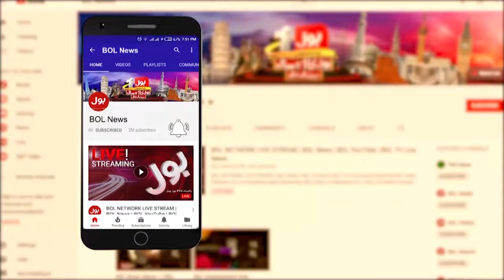Pak Army In Action | BOL News Headline At 10 PM | EX DG ISI Faiz Hameed In Military Custody